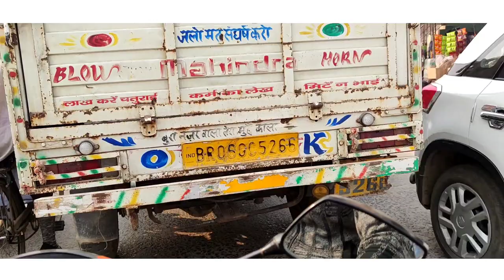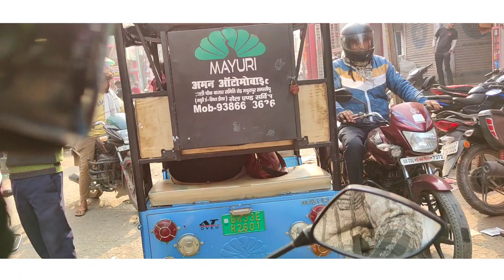My First Vlog🔥.....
my first blog Hindi
village vlog
first vlog
new vlog